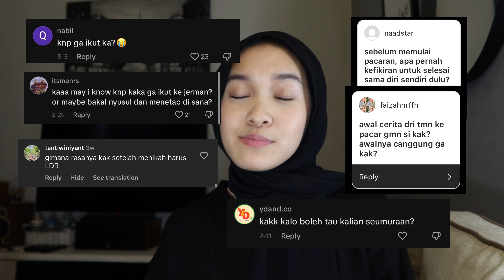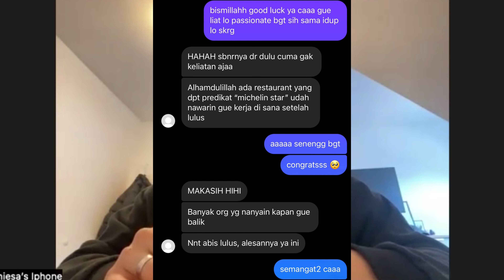Our First Q&A! | Tanya-Tanya Aquira & Chiesa eps. 1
helluuu👀

tak kenal maka tak sayang, setelah udah upload beberapa video, kita malah baru perkenalin diri di video ini HAHAH! sekalian menjawab juga beberapa pertanyaan-pertanyaan temen-temen yang sering sekali ditanyakaan!

semoga bermanfaat untuk kaliaaan & dengan ini kita officially kenal lebih jauh lagi!!🤍

p.s. kali ini durasinya udah panjang bgt oke smg gak bosen nontonnya!